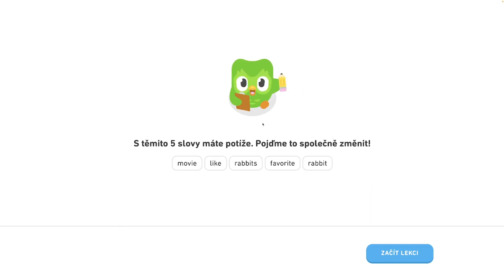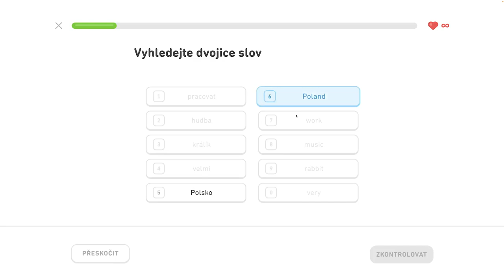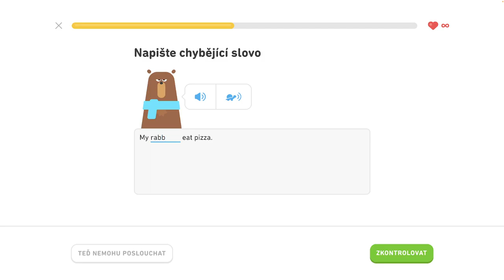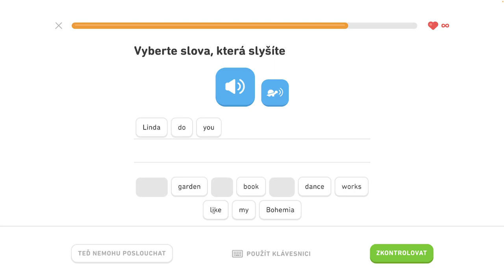🇺🇸 S1, J6 - Precvičovanie na mieru 1/3 - Rozprávajte o vzťahoch, komunikujte na cestách